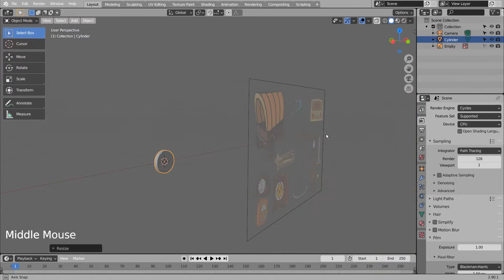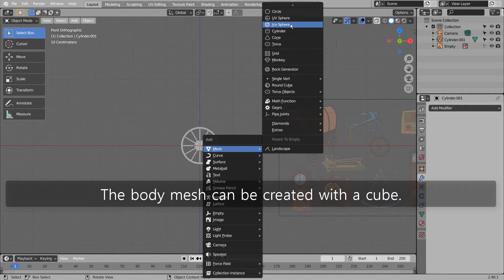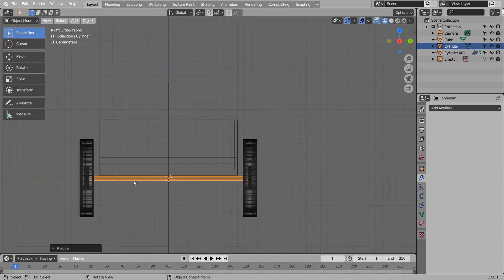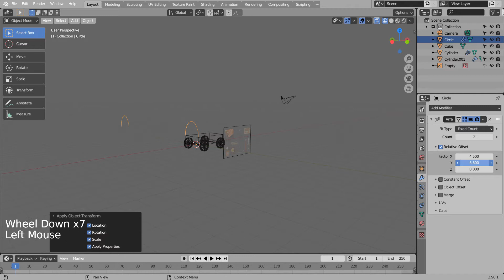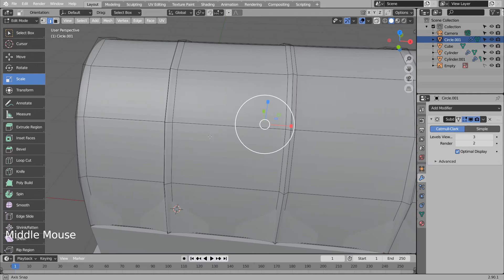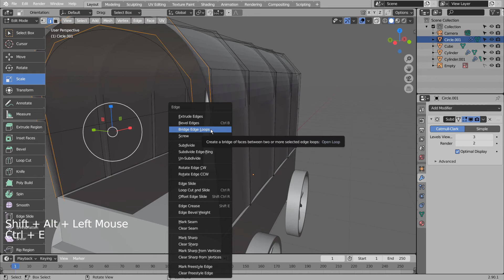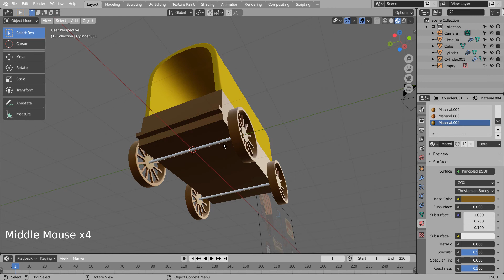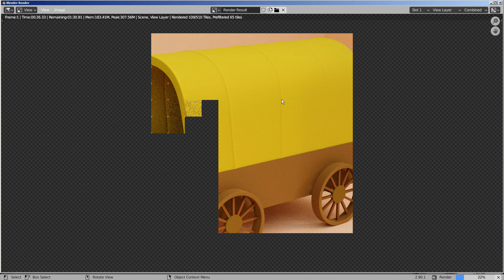Wagon Blender Tutorial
In this tutorial, we'll learn how to model and render a wagon.